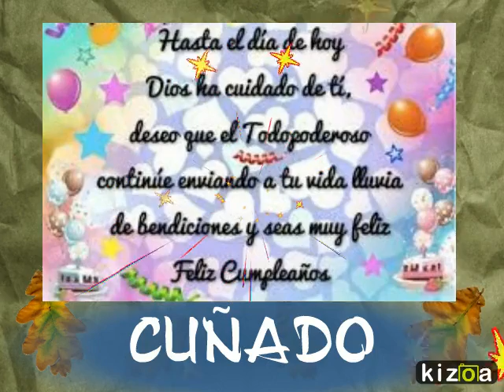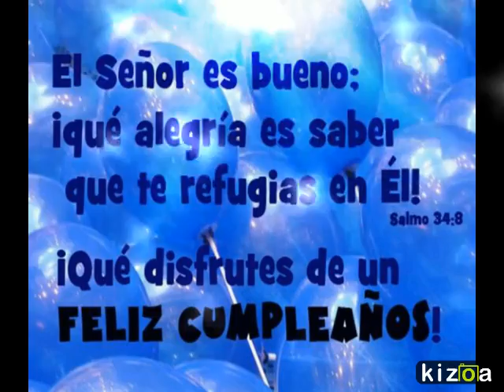Kizoa Movie Maker: CUMPLE IVAN SARI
FELICIDADES CUÑADO